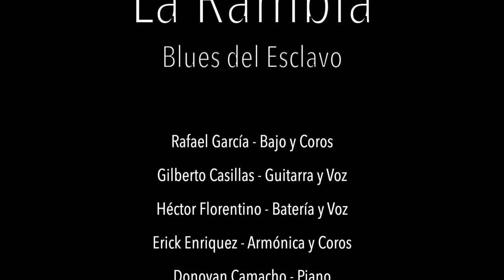52. La Rambla - Blues del Esclavo (Video oficial)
La Rambla - Blues del esclavo
Rafael García - Bajo y Coros
Gilberto Casillas - Guitarra y Voz
Héctor Florentino - Bateria y Voz
Erick Enriquez - Armónica y Coros
Donovan Camacho - Piano

Audio y Video Grabados en: Ollin Motibus Estudio